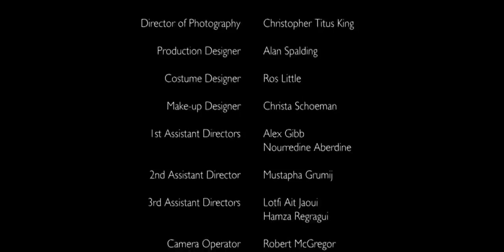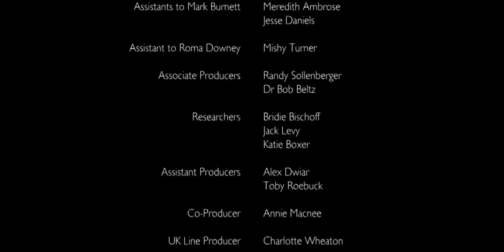Abraham full movie Hindi Urdu | Christian Masih movie Hindi Urdu | Sarah, Abraham, and Yaqoob bible